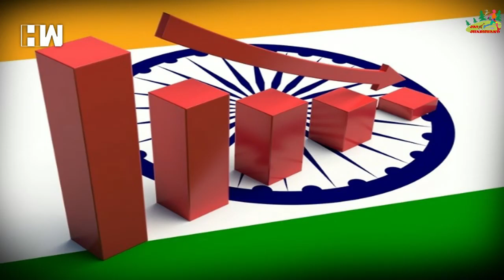राज्य में बुरा है युवाओं का हाल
बेरोजगार युवा मांग रहे अपना हक